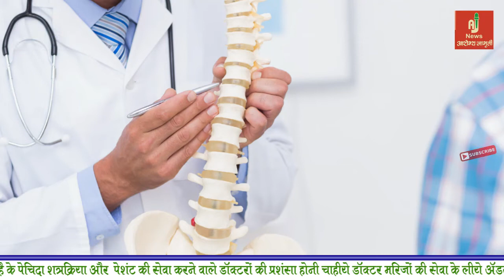बाइक से या फिर एक पोजीशन में बैठने से हो सकती है रिड की हड्डी में ये परेशानी ?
बाइक से या फिर एक पोजीशन में बैठने से हो सकती है रिड की हड्डी में ये परेशानी ?  @Arogya Jagruti